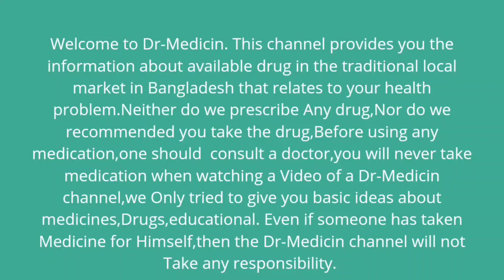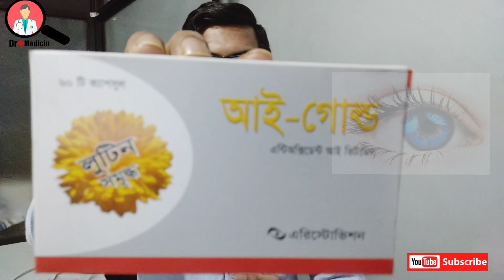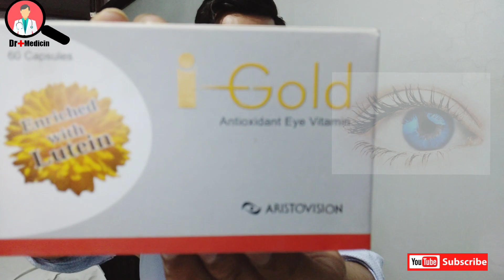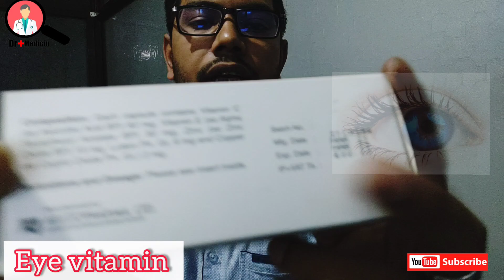i gold || Eyevi || Antioxidant || চোখ ভালো রাখতে চোখের ভিটামিন || Azecol || Lutin plus || vivis